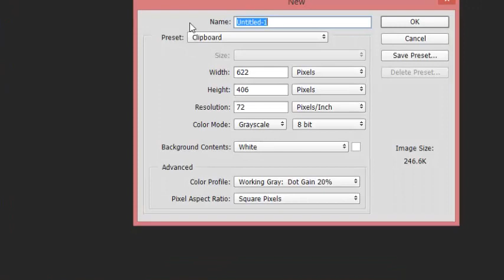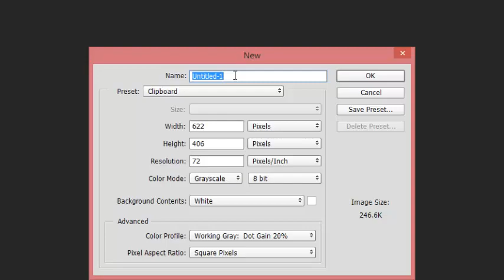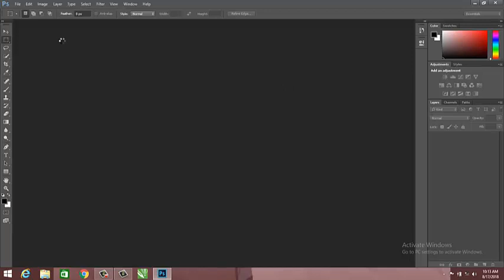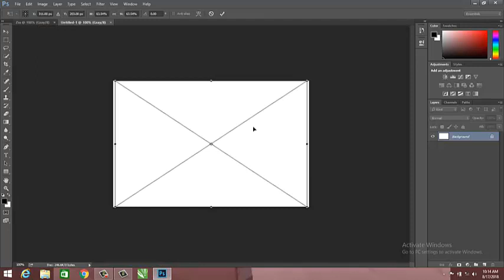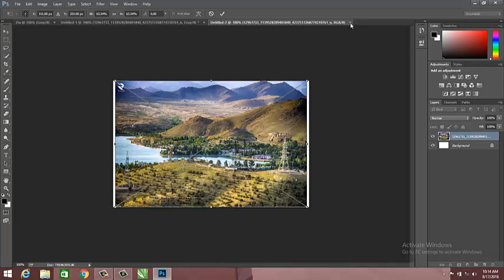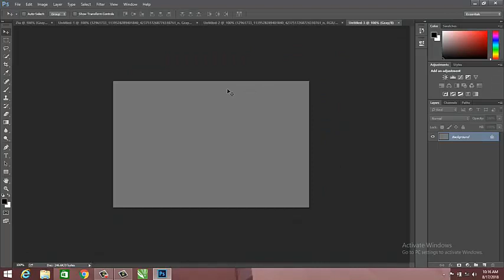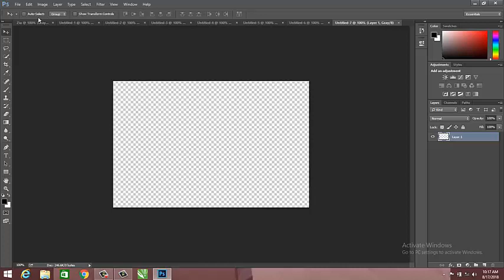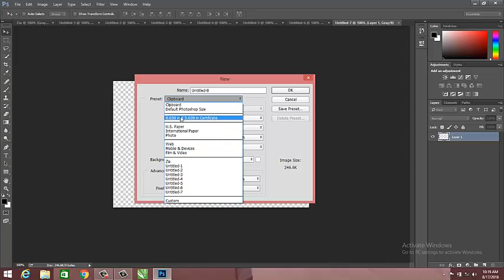Photoshop CC 2014 New and its Property Class 2